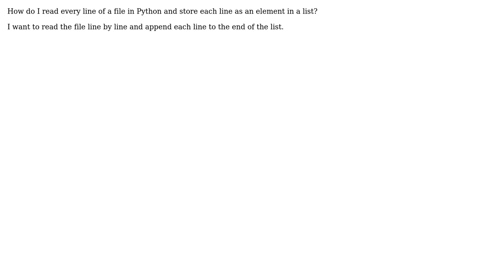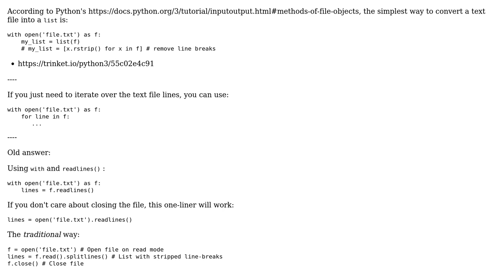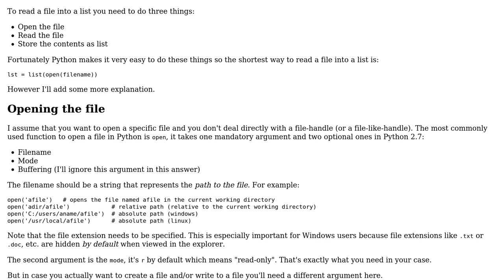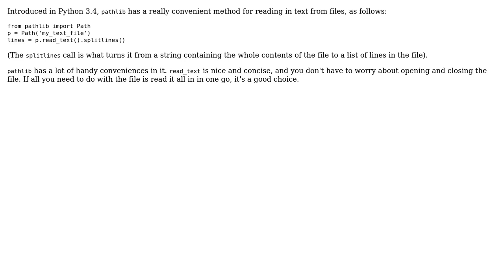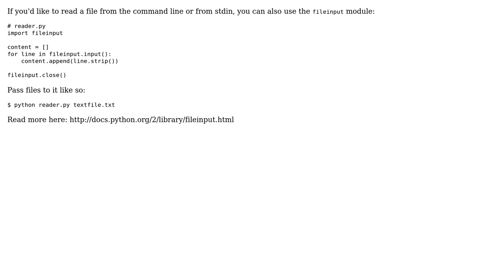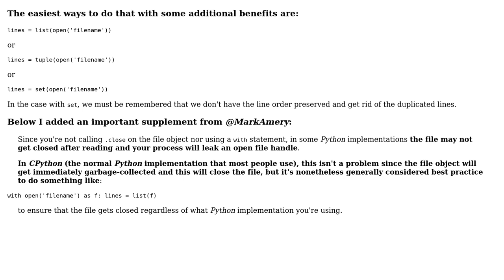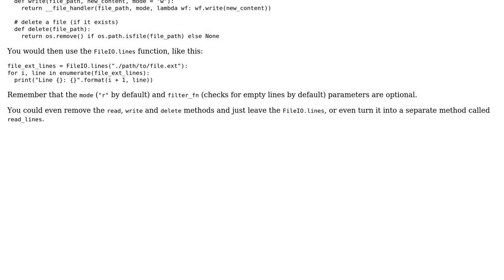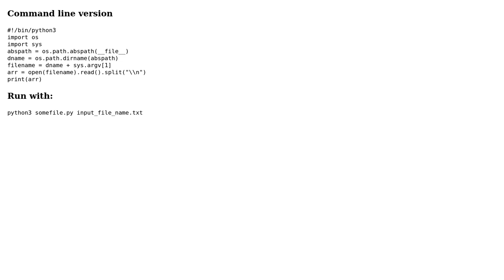How to read a file line-by-line into a list? (28 Solutions!!)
How to read a file line-by-line into a list?

With thanks & praise to God, and with thanks to the many people who have made this project possible! | Content (except music & images) licensed under CC BY-SA | Music | Images & others | With thanks to user Zero user user1833244 user simhumileco user SilentGhost user Siddharth Satpathy user Russia Must Remove Putin user robert user PythonProgrammi user Pedro Lobito user pambda user oliland user Noctis Skytower user MSeifert user moldovean user Martin Thoma user Malekai user Lee user LangeHaare user Julie Raswick user Johnny user jeanggi90 user Jean-Francois T. user jasonleonhard user Felix Kling user Eneko Alonso user DevShark user Daniel user asampat3090 user Abdullah Bilal and the Stack Exchange Network Trademarks are property of their respective owners. You are responsible for your own actions.